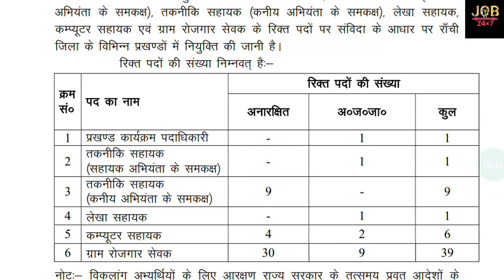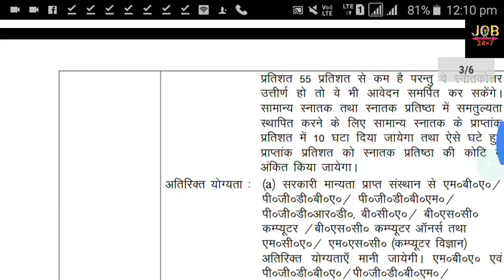GRS AND VARIOUS VACANCIES